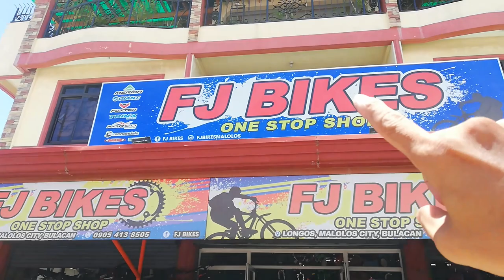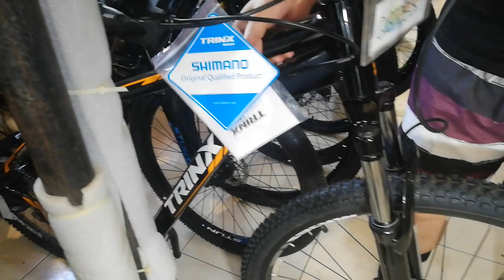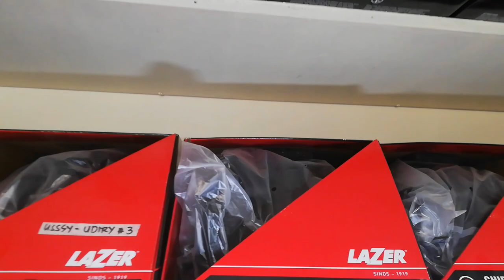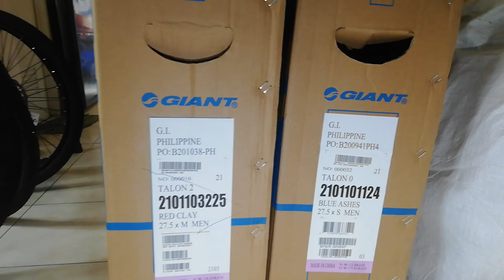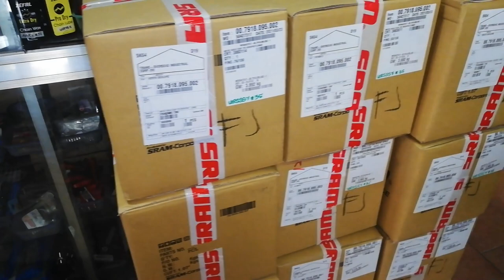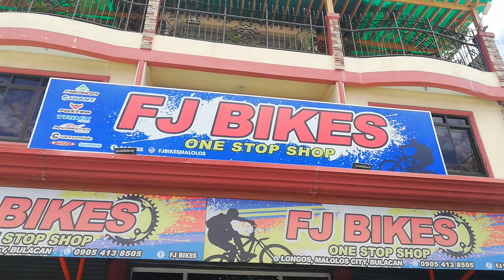Murang Bike Shop sa Malolos | FJ Bike Malolos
FJ Lapid's Ville Longos, Malolos City, Bulacan 3000 Malolos
Best selling bicycle shop in Malolos, Bulacan. Since 1990.

They sell different kinds of high end mountain bikes perfect for on-road, or off-road trekking, racer-type, bmx, folding, kids, and electric bikes and all kinds of bicycle parts. Name it, we have it! We offer repair services as well. Credit card payments are accepted.